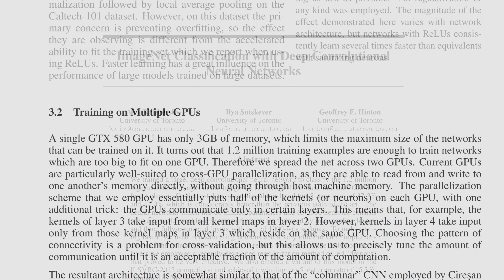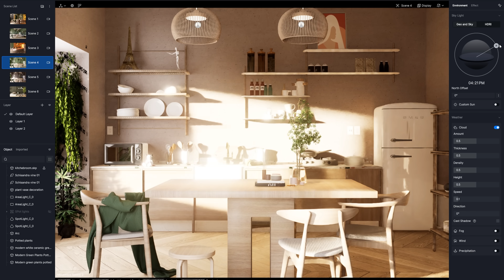NVIDIA CEO Jensen Huang Joins to Celebrate 30 Years of ASUS Graphics Card Excellence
We're thrilled to have NVIDIA CEO Jensen Huang join us to celebrate the 30th anniversary of ASUS graphics cards! In this video, Jensen discusses the history of our partnership, the challenges we've overcome, and the exciting future that lies ahead.

From groundbreaking innovations to unwavering commitment to excellence, ASUS and NVIDIA have been at the forefront of the gaming and technology industry for decades.